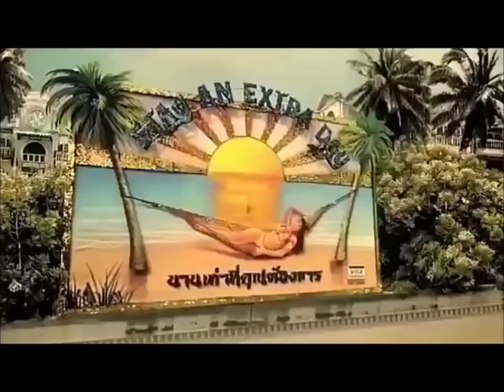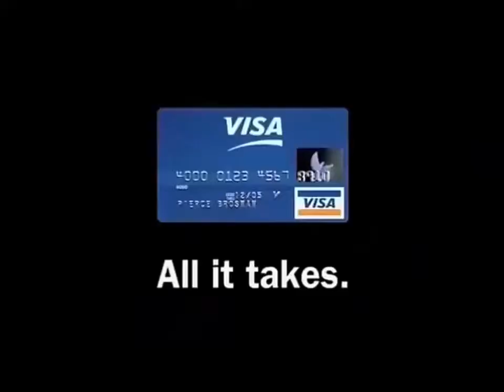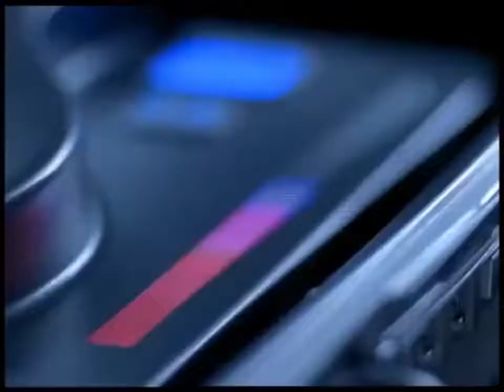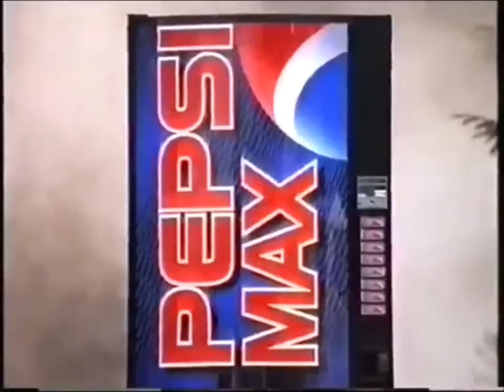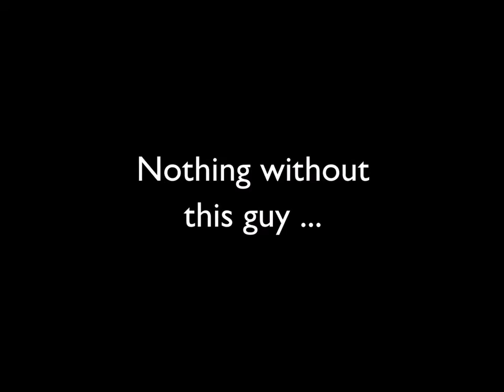10 Funny James Bond 007 Commercials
The James Bond series focuses on a fictional British Secret Service agent created in 1953 by writer Ian Fleming, who featured him in twelve novels and two short-story collections. Since Fleming's death in 1964, eight other authors have written authorised Bond novels or novelisations: Kingsley Amis, Christopher Wood, John Gardner, Raymond Benson, Sebastian Faulks, Jeffery Deaver, William Boyd and Anthony Horowitz. The latest novel is Forever and a Day by Anthony Horowitz, published in May 2018. Additionally Charlie Higson wrote a series on a young James Bond, and Kate Westbrook wrote three novels based on the diaries of a recurring series character, Moneypenny.

The character—also known by the code number 007 (pronounced "double-O-seven")—has also been adapted for television, radio, comic strip, video games and film. The films are the longest continually running film series of all time and have grossed over US$7.04 billion in total, making it the sixth-highest-grossing film series to date, which started in 1962 with Dr. No, starring Sean Connery as Bond. As of 2021, there have been twenty-four films in the Eon Productions series. The most recent Bond film, Spectre (2015), stars Daniel Craig in his fourth portrayal of Bond; he is the sixth actor to play Bond in the Eon series. There have also been two independent productions of Bond films: Casino Royale (a 1967 spoof starring David Niven) and Never Say Never Again (a 1983 remake of an earlier Eon-produced film, 1965's Thunderball, both starring Connery). In 2015 the series was estimated to be worth $19.9 billion,[1] making James Bond one of the highest-grossing media franchises of all time.

The Bond films are renowned for a number of features, including the musical accompaniment, with the theme songs having received Academy Award nominations on several occasions, and two wins. Other important elements which run through most of the films include Bond's cars, his guns, and the gadgets with which he is supplied by Q Branch. The films are also noted for Bond's relationships with various women, who are sometimes referred to as "Bond girls".
Publication history
Creation and inspiration
Main articles: James Bond (literary character) and Inspirations for James Bond
Ian Fleming created the fictional character of James Bond as the central figure for his works. Bond is an intelligence officer in the Secret Intelligence Service, commonly known as MI6. Bond is known by his code number, 007, and was a Royal Naval Reserve Commander. Fleming based his fictional creation on a number of individuals he came across during his time in the Naval Intelligence Division and 30 Assault Unit during the Second World War, admitting that Bond "was a compound of all the secret agents and commando types I met during the war".[2] Among those types were his brother, Peter, who had been involved in behind-the-lines operations in Norway and Greece during the war.[3] Aside from Fleming's brother, a number of others also provided some aspects of Bond's make up, including Conrad O'Brien-ffrench, Patrick Dalzel-Job and Bill "Biffy" Dunderdale.[2]

The name James Bond came from that of the American ornithologist James Bond, a Caribbean bird expert and author of the definitive field guide Birds of the West Indies. Fleming, a keen birdwatcher himself, had a copy of Bond's guide and he later explained to the ornithologist's wife that "It struck me that this brief, unromantic, Anglo-Saxon and yet very masculine name was just what I needed, and so a second James Bond was born".[4] He further explained that:

When I wrote the first one in 1953, I wanted Bond to be an extremely dull, uninteresting man to whom things happened; I wanted him to be a blunt instrument ... when I was casting around for a name for my protagonist I thought by God, [James Bond] is the dullest name I ever heard.

— Ian Fleming, The New Yorker, 21 April 1962[5]
On another occasion, Fleming said: "I wanted the simplest, dullest, plainest-sounding name I could find, 'James Bond' was much better than something more interesting, like 'Peregrine Carruthers'. Exotic things would happen to and around him, but he would be a neutral figure—an anonymous, blunt instrument wielded by a government department."[6]

Hoagy Carmichael—Fleming's view of James Bond
Fleming decided that Bond should resemble both American singer Hoagy Carmichael and himself[7] and in Casino Royale, Vesper Lynd remarks, "Bond reminds me rather of Hoagy Carmichael, but there is something cold and ruthless." Likewise, in Moonraker, Special Branch Officer Gala Brand thinks that Bond is "certainly good-looking ... Rather like Hoagy Carmichael in a way. That black hair falling down over the right eyebrow. Much the same bones. But there was something a bit cruel in the mouth, and the eyes were cold."[7]